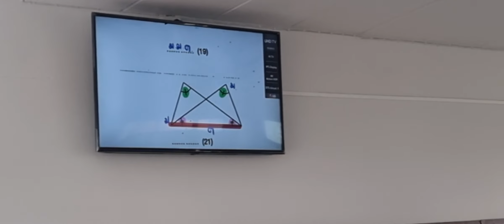เยี่ยมห้องสอน ครูวัชรินทร์ อุตรา 8กพ.2565 รร.โนนสูงศรีธานี อ.โนนสูง โคราช